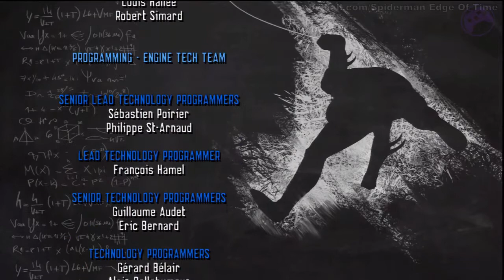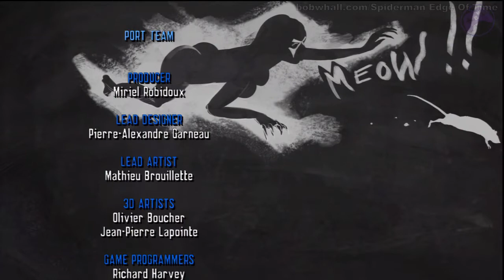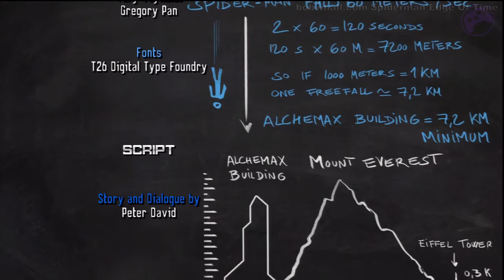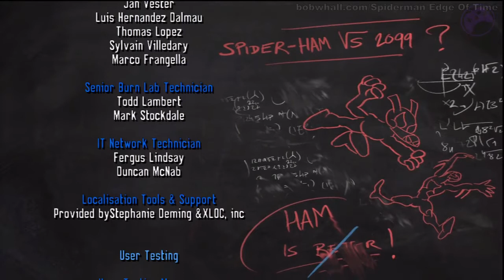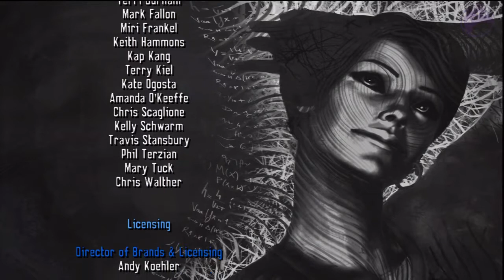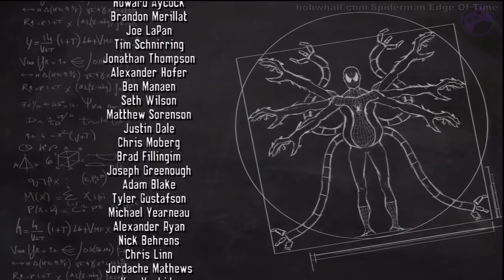Spiderman-EoT: Credits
The Credits sequence in Spiderman: Edge Of Time.
This is played on the PS3 version.